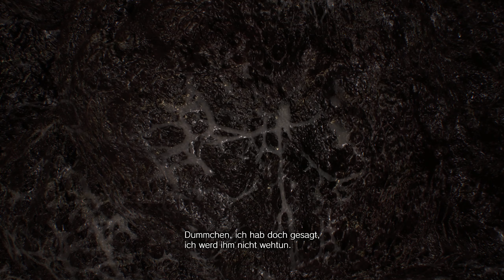Resident Evil 7 Biohazard Irrenhaus #033 Let's Play 1440p WQHD QHD HD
Herzlich willkommen zu, ich weiß nicht warum, einem neuen PC Let's Play auf meinem YouTube Kanal in 1440p WQHD QHD oder 1080p HD, deutsch und mit mir, Von Löher YT in: Resident Evil 7 Biohazard 🤣👍🏻
Mit diesem Let's Play möchte ich euch um eure Unterstützung bitten: Um EUCH die nächste Episode schneller "freizuschalten", benötigen wir bei dieser Episode mindestens 10 x 👍 . Werden die 10 x 👍 nicht erreicht, wird die nächste Episode länger brauchen, bis sie online kommt. Damit würdet ihr mich immerhin kostenlos unterstützen 🤝

Wenn euch mein Let's Play gefällt und/oder mir helfen wollt eine PS5 zu besorgen (für God of War Ragnarök), könnt ihr wenn ihr wollt auf den folgenden Link gehen und mich unterstützen mit einer kleinen Aufmerksamkeit :)
TIP / SPENDEN